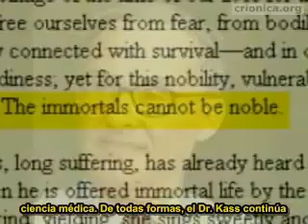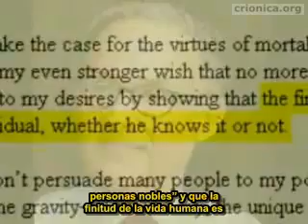Explorando La Extension De La Vida - Parte 4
¡Explorando La Extensión De La Vida!
Adaptado Por: Crionica.Org

Explicito y Excelso Documental, Subtitulado por los Amigos y las Amigas de Crionica.Org!!!